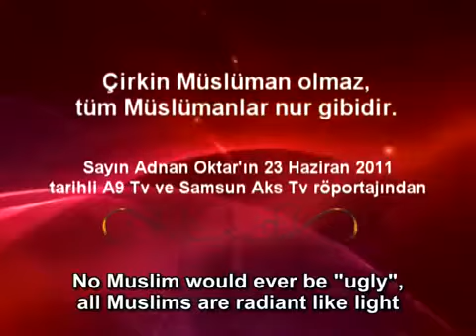No Muslim would ever be ugly. All Muslims are radiant like light